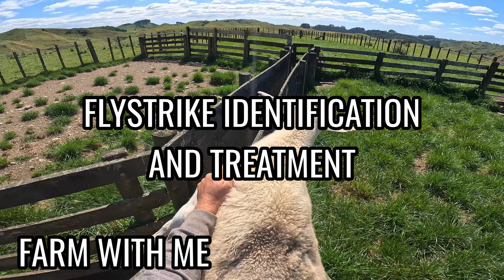Flystrike - Maggots were attacking this sheep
Today I'm checking over a flock for signs of flystrike, showing you how I identify troubled sheep, and treating a few that show early signs of flystrike.

This video was made possible by our channel sponsor, Handypiece LTD.